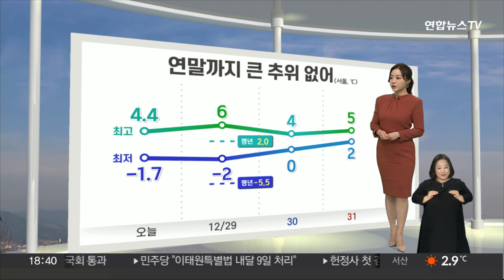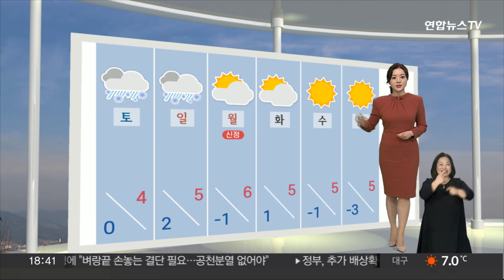[생활날씨] 추위 대신 먼지 기승…내일도 전국 대부분 초미세먼지 '나쁨' / 연합뉴스TV (YonhapnewsTV)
[생활날씨] 추위 대신 먼지 기승…내일도 전국 대부분 초미세먼지 '나쁨'

추위가 물러나자 연일 먼지가 말썽입니다.

오늘 수도권에는 올겨울 들어 처음으로 미세먼지 비상저감조치가 시행됐고요.

충남지역은 초미세먼지 주의보도 발령 중입니다.

현재 충청과 경북, 대구 지역에서 초미세먼지 농도 나쁨 수준을 보이고 있는데요.

대기가 정체된 데다 국외 오염물질까지 유입되면서 내일은 공기질이 더 나빠지겠습니다.

내일 강원과 제주를 제외한 전국에서 초미세먼지 농도가 높게 오를 텐데요.

특히 세종은 내일 오전 한때 매우 나쁨 단계까지도 치솟겠습니다.

호흡기 약하신 분들은 불필요한 외출을 자제해 주시고요.

나가실 때는 먼지 차단이 되는 보건용 마스크를 꼭 착용해 주시기 바랍니다.

추위는 덜해서 옷차림이 제법 가벼워졌죠.

내일도 서울의 아침 기온 영하 2도, 낮기온은 6도로 예년기온을 2도에서 6도 정도 웃돌겠고요.

이후 연말까지도 큰 추위 없이 온화한 겨울 날씨가 함께하겠습니다.

내일은 하늘빛이 차츰 흐려지겠고요.

오전까지 내륙 곳곳에 짙은 안개가 끼겠습니다.

특히 충남과 호남을 중심으로 가시거리가 200m 미만으로 좁혀지는 곳이 많겠는데요.

안개에 먼지까지 뒤엉켜 시야가 더 답답하겠습니다.

도로 곳곳에 빙판길도 만들어지겠습니다.

출근길에 감속 운전해 주시는 게 좋겠습니다.

먼지는 이번 주말과 휴일 사이 전국에 비나 눈이 내리며 해소될 전망입니다.

지금까지 생활 날씨였습니다.